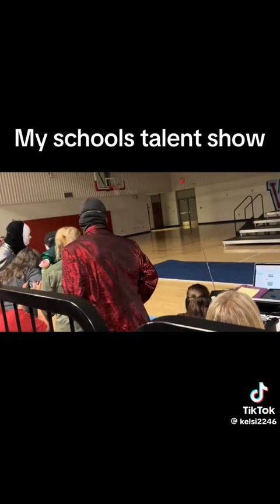School talent show#4u by @kelsi2246 on tiktok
not mine the watermark is on the screen i want it that way backstreet boys